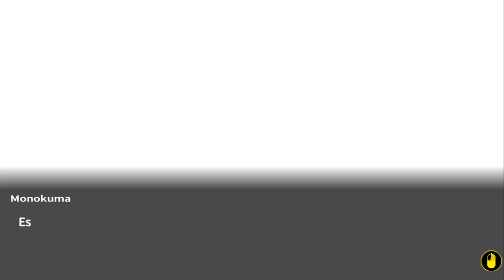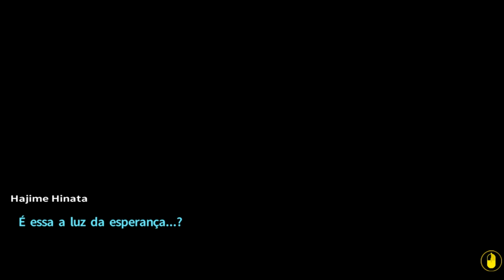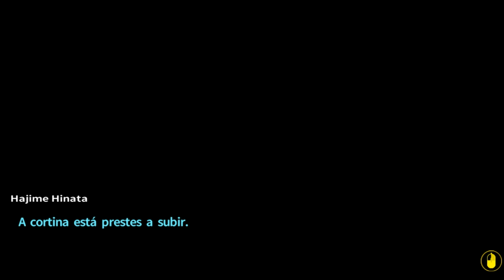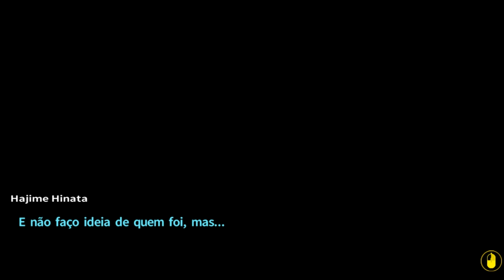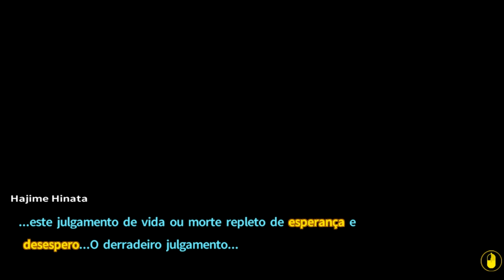Danganronpa 2 - Episódio 38: O Assassino [Legendado PT-BR]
Nesse episódio de Danganronpa 2: Goodbye Despair abrimos as cortinas para a última Class Trial, a qual quebramos a cabeça mas parece que chegamos à verdade sobre o assassino, embora isso não importe realmente.